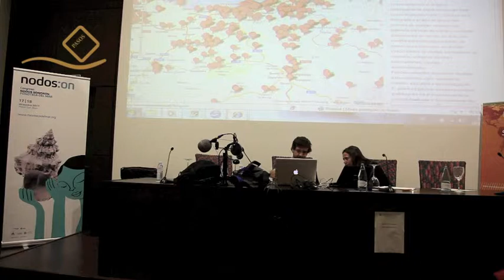XABIER ERKIZIA - EL ARTE DE LLEGAR TARDE (2/2)